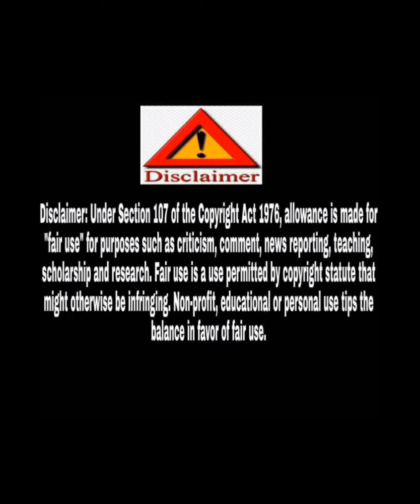Best Saree Reuse with Old Saree|How To Make Old Saree Long Frok|Reuse OldSaree |StitchingProfessor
PLS WATCH MY PLAY LIST 👇🏻👇🏻👇🏻

OLD SAREE CONVERT LONG FROK

OLD SAREE CONVERT ANARKALI LONG FROK

OLD SAREE CONVERT PUNJABI SUITE

OLD SAREE REUSE DIFFERENT IDEAS

HATH SE KACHCHA KAISE KARE

MACHINE SE KACHCHA KAISE KARE

AUR BHI BAHUT KUCHH HAI MERI PLAY LIST ME PLS WATCH MY PLAY LIST

                               🙏❤नमस्कार ❤🙏

मैं प्रेरणा दुबे आप सभी का मेरे चैनल मै स्वागत है मै अपने चैनल के माध्यम से आप सभी को सिलाई सिखाने के अलावा पुराने कपड़ों का रचनात्मक उपयोग बता रही हूँ मे कोशिश करती हूँ की आप सभी को बहुत सरल तरीके से  सिलाई सिखा सकूं और हर विडियो मे कुछ नया देने की पूरी कोशिश करती हूँ इस विडियो मे भी मैंने बिल्कुल सिम्पल साड़ी से सिम्पल लांग फ्राक बनाना सिखाया है यदि आप किसी विषय पे विडियो चाहते है तो कमेन्ट करके बताईये  मै आपके विषय पे भी विडियो अपलोड विडियो पसंद आये तो लाईक कीजिये शेयर कीजिये और चैनल को सबस्क्राईब कीजिये आपका एक कमेन्ट मुझमें एक उर्जा प्रदान करता है आप मुझे इंस्टाग्राम पे भी फोलो कर सकते हैं वहाँ भी मै आपको StitchingProfessor से ही मिलूँगि

                                 🙏 धन्यवाद 🙏